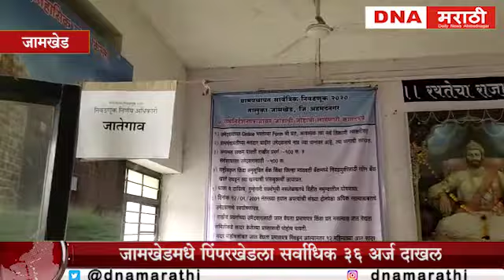जामखेडमधे पिंपरखेडला सर्वाधिक ३६ अर्ज दाखल